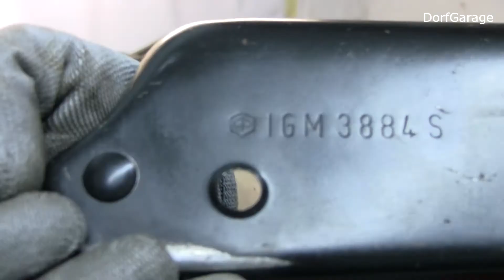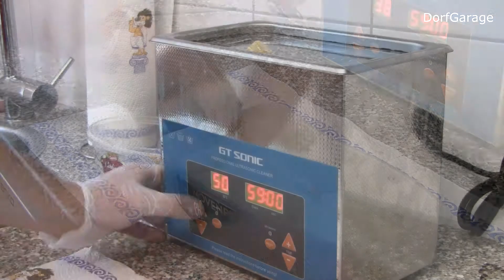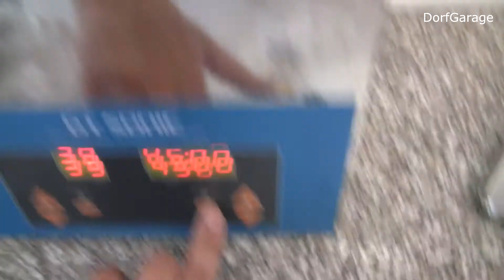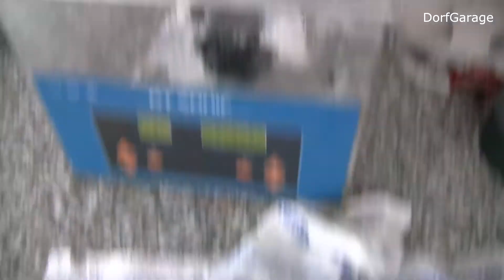Vespa p80 x -- Teil 27 -- Vergaserrevision | Vergaserreinigung mit Ultraschall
Verwendete Materialien / Werkzeuge in der Motorserie:

Ultraschall-Reinigungsgerät 3L
Ryobi Akkuschlagschrauber (Nachfolger)
Ryobi Akku + Ladegerät
Drehmomentschlüssel (Billigware)
Drehmomentschlüssel (Proxxon)
Akkuschrauber: Parkside von Lidl, 25€! Dafür einfach TOP!
Gewindestangen (z.B. M4, 10ner)
Heißluftfön billig
Heißluftfön gut
Alubacken für Schraubstock

Meine Gabelschlüssel (7-22):

Mein Steckschlüsselsatz 3/8"

Mein Steckschlüsselsatz 1/4" & 1/2"

Meine Innensechskantschlüssel

"Spenden":  Da ich schon mehrere Anfragen zum Thema spenden bekommen habe:

Wenn Ihr diesen Kanal tatsächlich unterstützen wollt, findet Ihr hier meine öffentliche Amazon-Wishlist. Dies sind Werkzeuge, die ich mir zukünftig kaufen möchte

Alternativ schreibt mir einfach eine E-Mail an: DieDorfGarage äät gmail puunkt com

Über ein Abo & Like würde ich mich sehr freuen! :)

Hier bekomme ich eine Provision, wenn Ihr diese Produkte über meinen Link kaufen solltet. Für euch kostet das Produkt dadurch nicht mehr. Ihr könnt das Produkt auch gerne via normaler Suche suchen und ohne diesen Affili-Link anschauen/kaufen.

Ich möchte euch mit meinen Videos nicht zum kaufen anregen! Ein Kauf sollte immer gut überlegt sein.

Falls Ihr einen Artikel trotzdem unbedingt kaufen möchtet, unterstützt Ihr (durch einem Kauf über meine Affili-Links) meinen Kanal. Die Provision wird ausschließlich in diesen YouTube-Kanal investiert. Zum Beispiel in  Werkzeug oder Videoequipment. Je nachdem was hier anliegt. Über die neuen Sachen gibt es natürlich auch ein Video dann :)